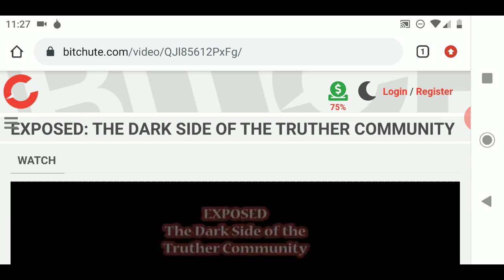Trouble with censorship of my documentary. Link in description!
here is the link for the exposed documentary that people are having a hard time finding and watching on YouTube because of censorship. If I can remember my password I'll start uploading more content to the chute there as well!